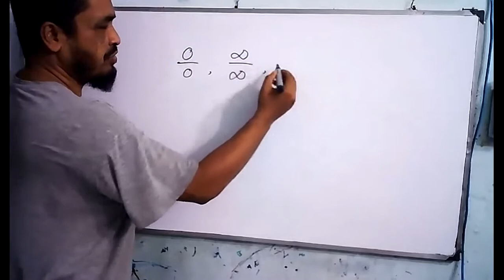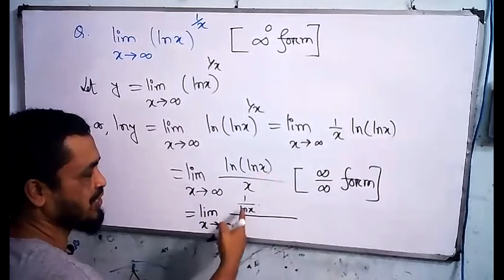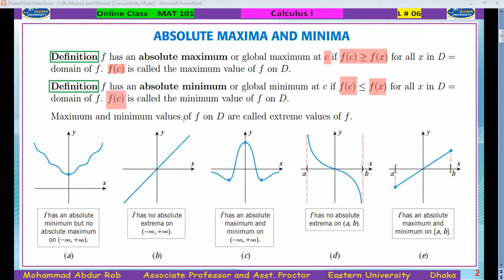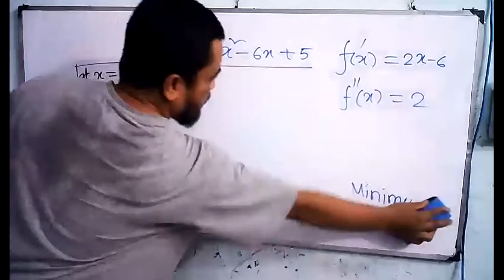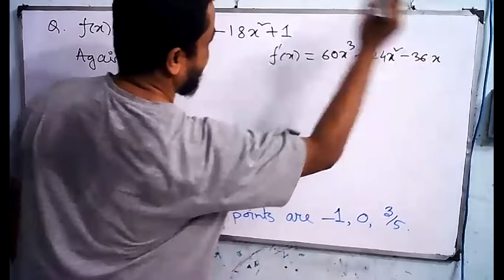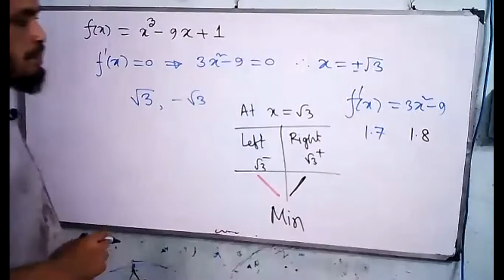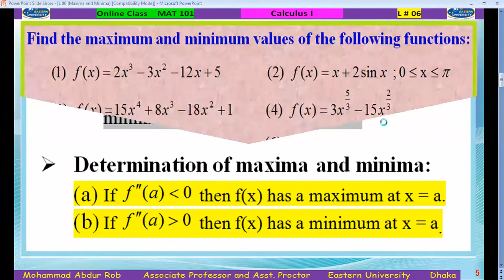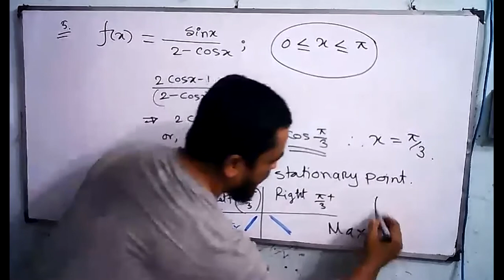MAT 101, L 9, Sum 21, Maxima and Minima